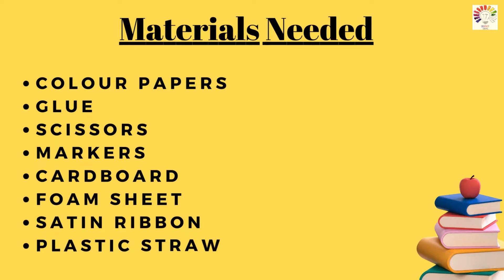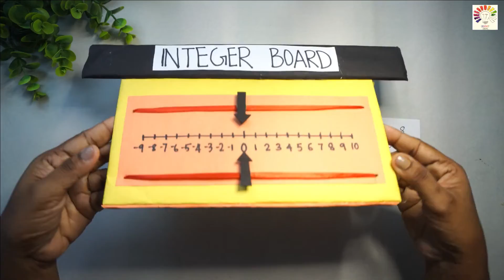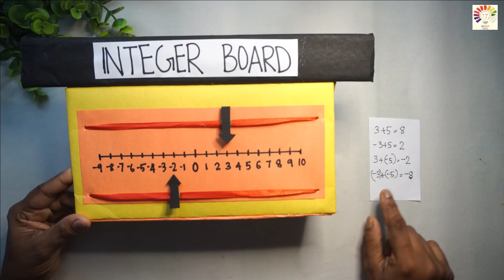Maths Working Model | Integer Board | Maths TLM | Maths School Project | Exhibition model for school